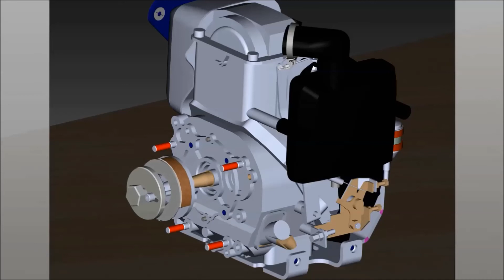BT 65 Centrifugal clutch replacement / Fliehkraftkupplung tauschen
Demontieren der Fliehkraftkupplung/Disassembling Centrifugal clutch.